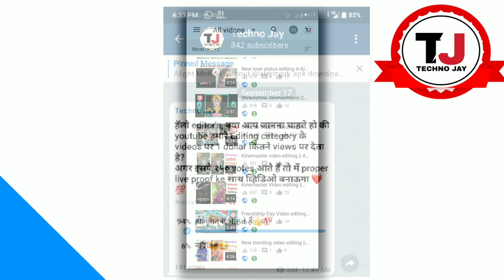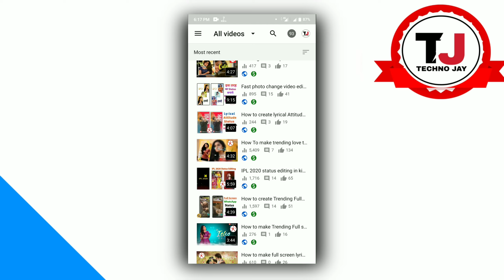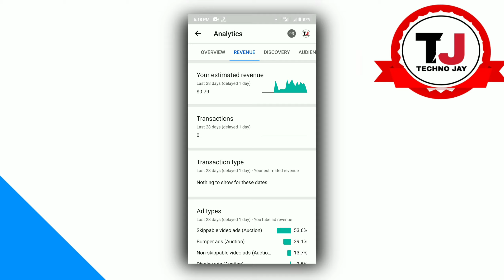How many View per 1$ YouTube Pay for Editing Category videos | कितने views पर 1$ मिलता है? 1$= VIEWS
inspiring, motivation, digital marketing, youtube earnings, how much youtube pays per view in india, youtube earnings on views, how much youtube pays per 1 million views, 1 million views par kitne paise milte hain, youtube earning proof, how much youtubers make, youtubers income, how much comedy youtubers earn, best youtube category in 2020, youtube tips, youtube earning, earn money online, youtube se paise kaise kamate hain, 1 million views money